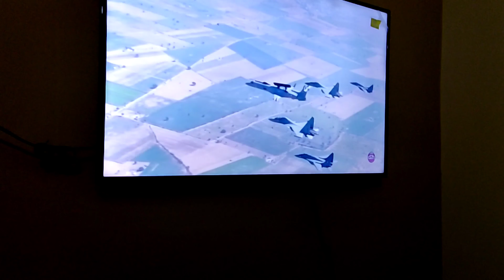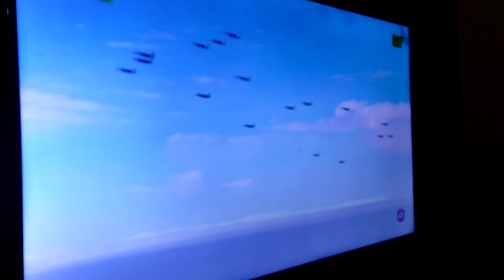गणतंत्र दिवस 🇮🇳🇮🇳 // VLOG 119 // KR INDIAN VLOGS